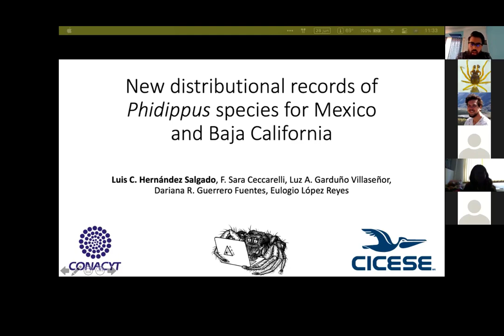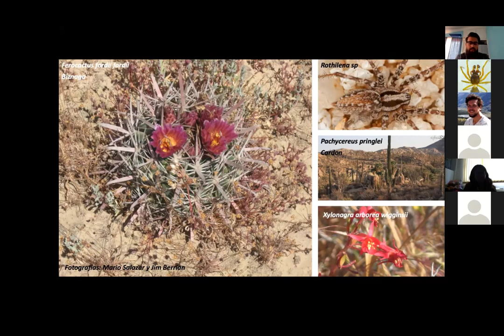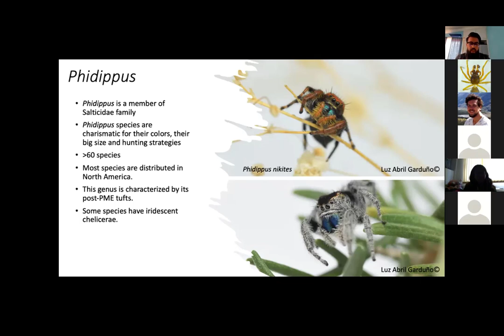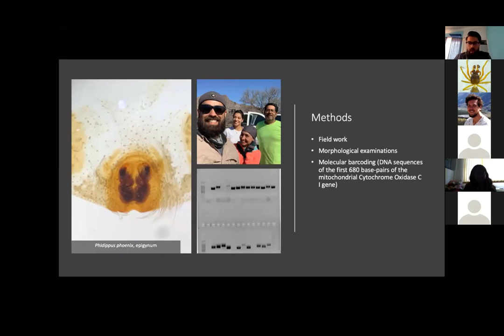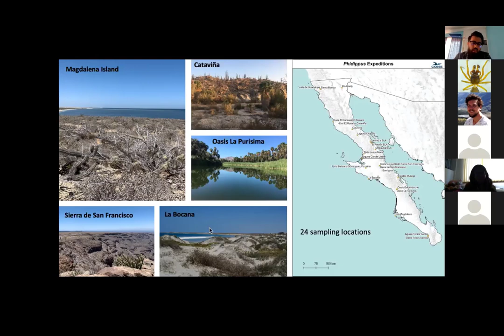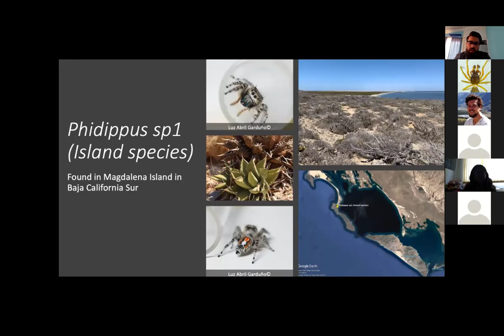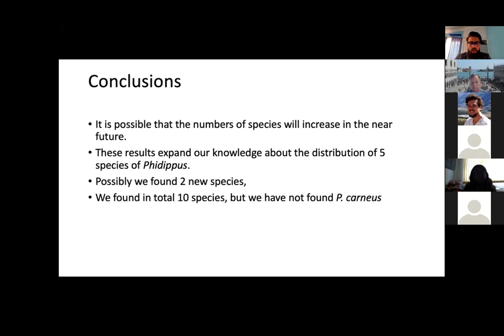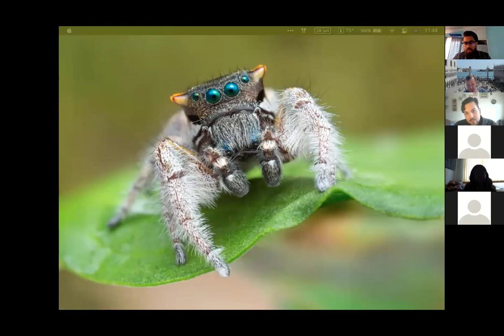Molecular Phylogenetics & Systematics 6: Luis C. Hernandez Salgado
New distributional records of Phidippus species for Mexico and Baja California